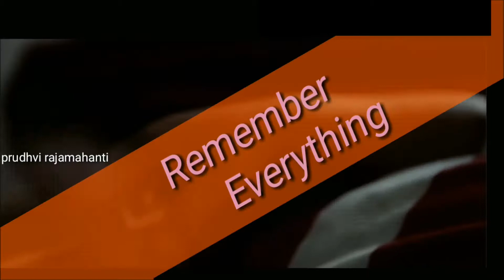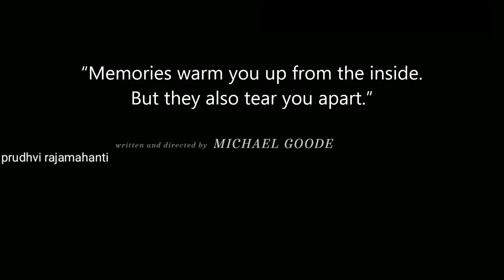Remember Everything | telugu love short film by prudhvi rajamahanti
this is most emotional love short film...
please watch this with earphones...

telugu voice dubbing: prudhvi rajamahanti
     Special thanks to sanjana